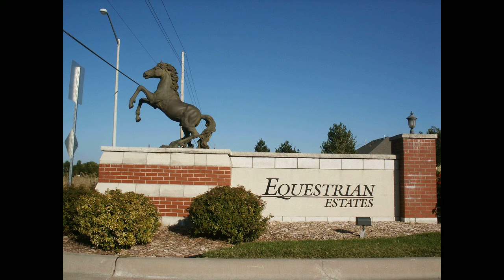Equestrian Estates Real Estate for Sale in Wichita KS 67230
Equestrian Estates Real Estate for Sale. Real Estate shown in video is a sample of Real Estate in Equestrian Estates and are not necessarily currently for Sale. Equestrian Estates is an awesome community located in southeast Wichita KS. Check out the adjoining horse stables.